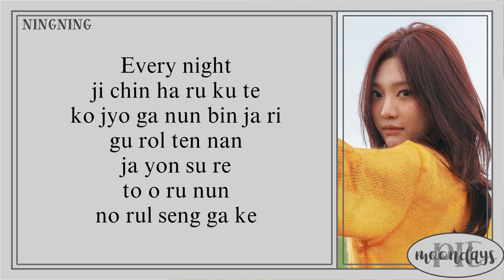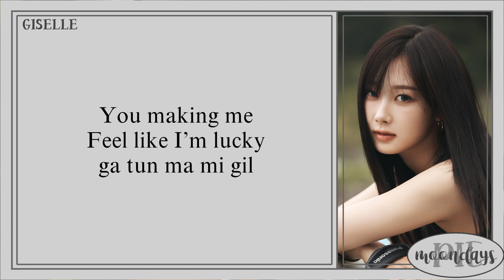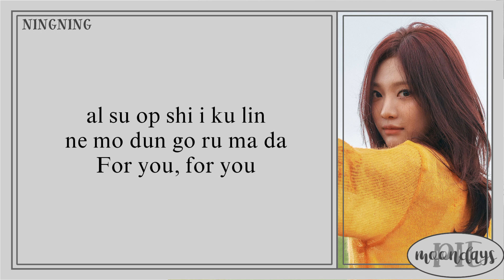AESPA (에스파) - Melody 'Easy Lyrics' 6A93E3D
Info -,

Track : Melody

Album : AESPA 'ARMAGEDDON'

Release : 280524

Artist : AESPA (에스파)

Member : Karina, Giselle, Winter, Ningning